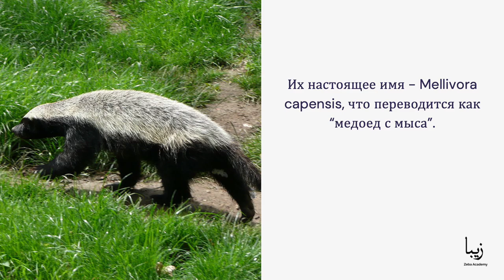Все о Медоедах | Science by Zeba Academy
Уши медоедов не видны, так как их уши скрыты в толстой коже, которая расположена на затылке. Главное преимущество этой адаптации заключается в том, что их уши не так легко откусить или оторвать когтями во время боя.